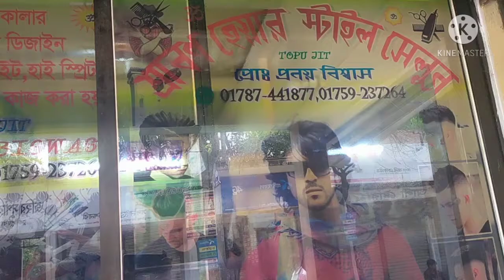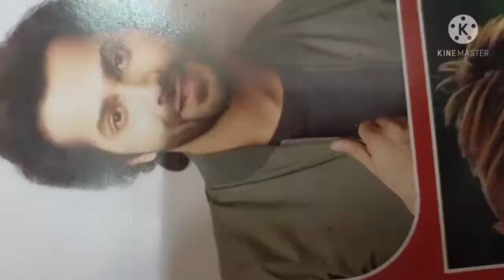Srabon Hair Style new video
new hair style today